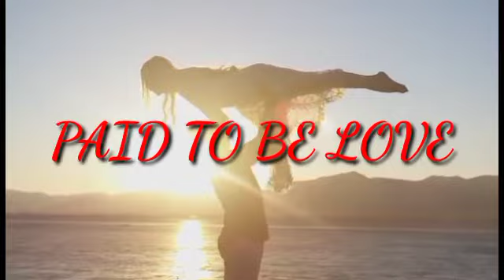BABAE INALOK NG KASAL NG ISANG BILYONARYO KAPALIT NG PAGBABAYAD SA UTANG NG BABAE|PART 5|RONA'S TV